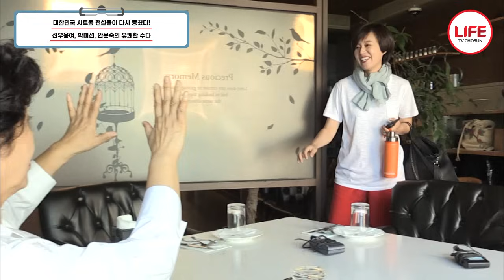[스타다큐마이웨이] '순풍산부인과'에서 모녀로 합을 맞춘 박미선과 선우용여, 23년이 지나도 아직도 엄마라고 부르는 이유는? (TV CHOSUN 170720 방송)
선우용여가 꼽은
연예인 티 안 내는 사람들
박미선! 안문숙!
그리고 자신!

이들은
프로그램 세바퀴의
멤버들이기도 한데...

개그우먼인 듯
개그우먼 아닌
그녀들이 만나서 나누는
옛 추억 이야기